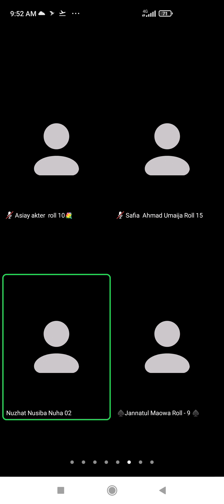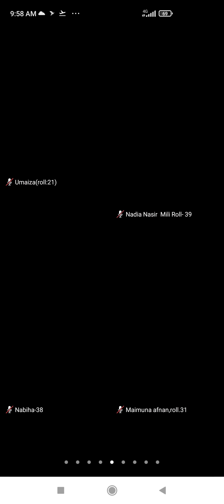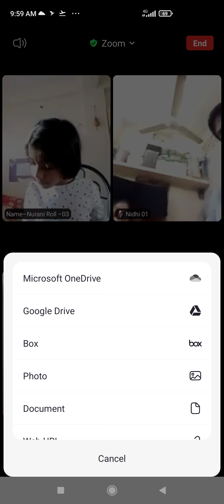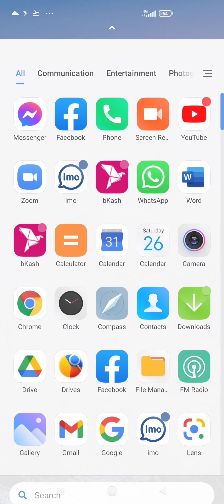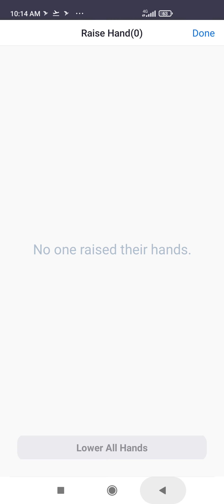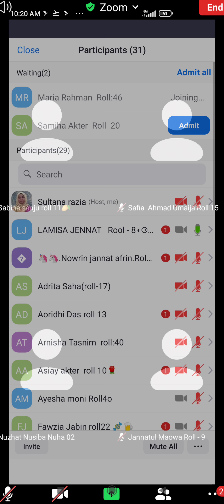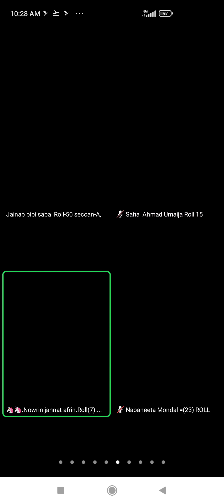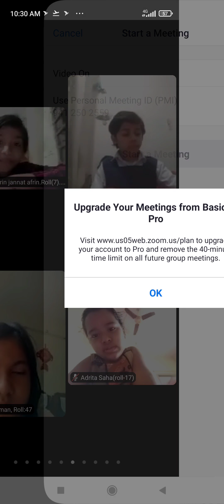EUGSC, Class -3,Subject -Mathematics, Chapter-3,Lecture-15,Sultana Razia, 26/02/22